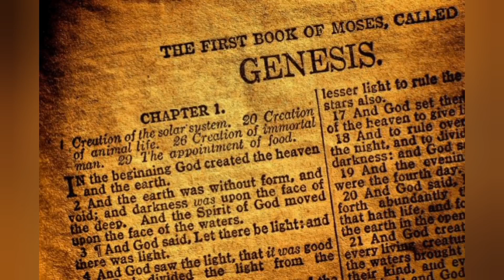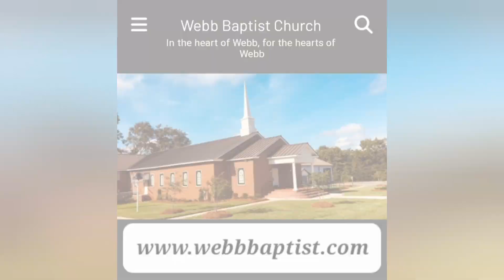Sunday school series - Genesis lesson 4: A stairway. Genesis 28: 10-22. Spring 2024.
Our videos are intended to give you more content for bible studying, more assistance in your daily walk with Christ, and just to help continue your worship of a great and awesome God.

Join us for our Sunday worship services with incredible worship music and inspirational sermons from Pastor Danny Sumerlin. We are excited you have decided to join us for our online church services. Whether you are looking for a permanent church home you can attend in person, or you want to supplement your usual bible study and Christian walk, we appreciate you stopping by.

God loves you and we do too!,

Webb Baptist Church
310 Wallace Buie Road
Webb, AL 36376

Regular Schedule:

Sunday
• Breakfast Snack Fellowship – 8:50am
• Sunday School – 9:15am
• Worship – 10:30am
• Children’s Church – 10:50am
Wednesday
• Family Supper – 6:00pm
• Preschool and Children’s Programs – 6:30pm
• Youth Bible study – 6:30pm
• Prayer and Adult Bible Study – 6:30pm
• Adult Choir Practice – 7:15pm